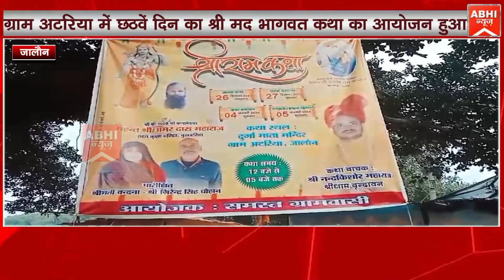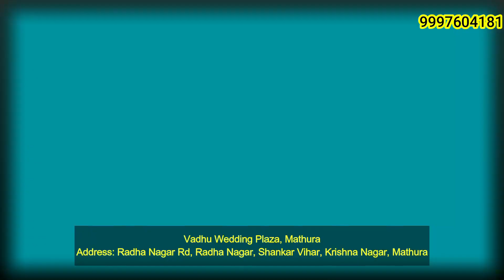ग्राम अटरिया में छठवें दिन का श्री मद भागवत कथा का आयोजन हुआ